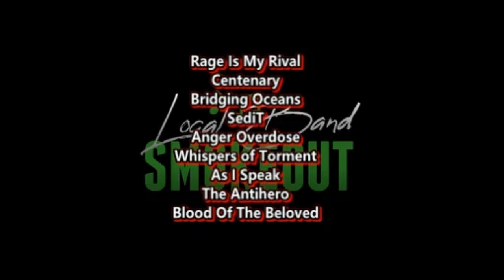Allie Sherlock - This Town ft Fionn Whelan ( Reaction / Review ) COVER OF NIALL HORAN LIVE